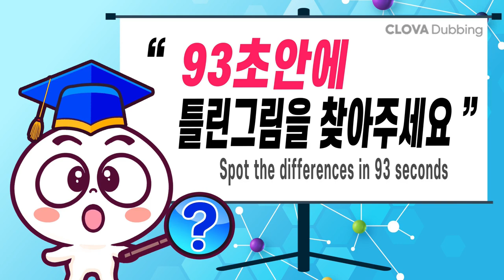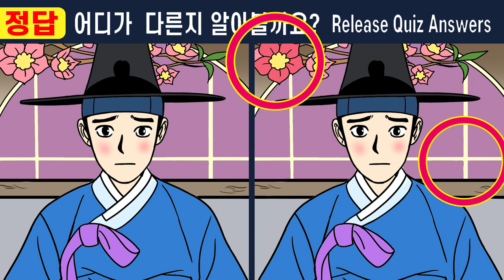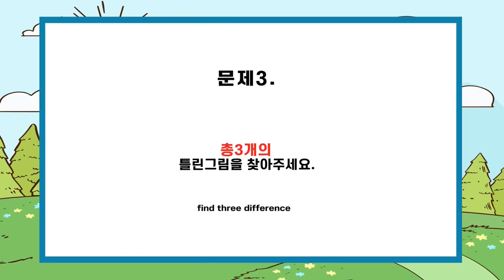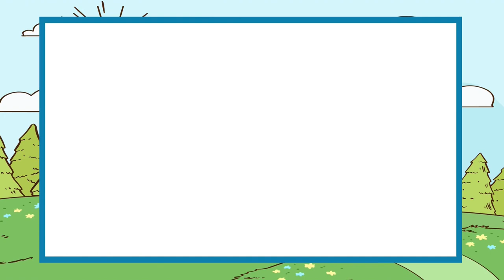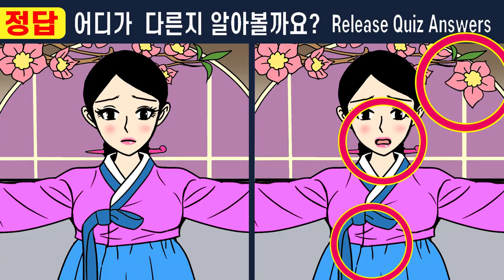【틀린그림찾기】IQ180도 머리 싸매고 푼 그 문제!ㅣ천재도 한곳을 못 찾아요!!【치매예방/다른그림찾기/두뇌운동】#463 한 지붕 두 아내 19화